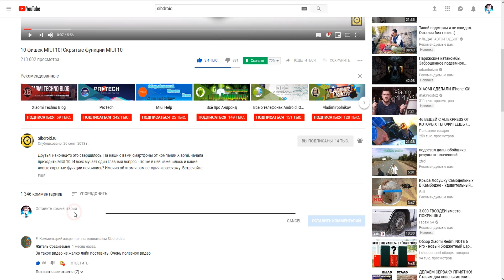ТОП 10 ЛУЧШИХ ИГР НА ANDROID ЗА НОЯБРЬ 2018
Любите расслабиться играя на своём смартфоне? Но все старые игры уже надоели? Есть решение! Специально для вас я собрал топ 10 лучших игр для android за ноябрь 2018 года. А вы на канале sibdroid.ru и мы начинаем.